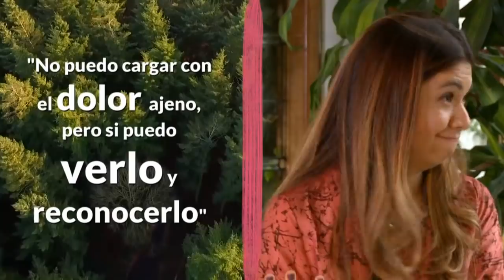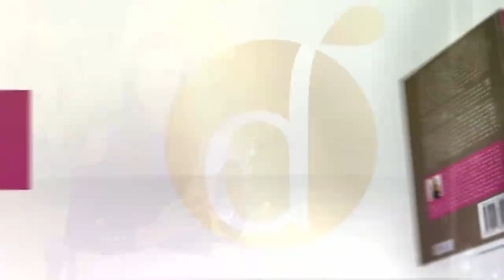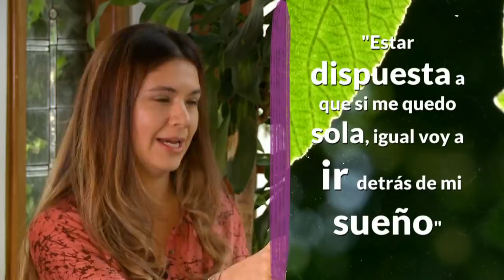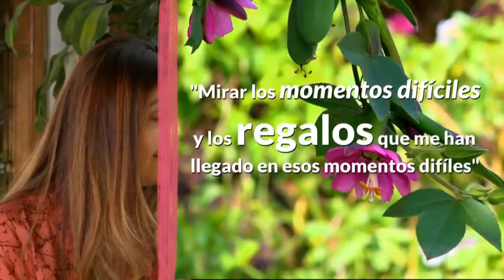Cómo CONECTARSE con la ENERGÍA de la ABUNDANCIA 🙌🏼💫 | Diana Alvarez & María José Flaqué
Caracol Internacional